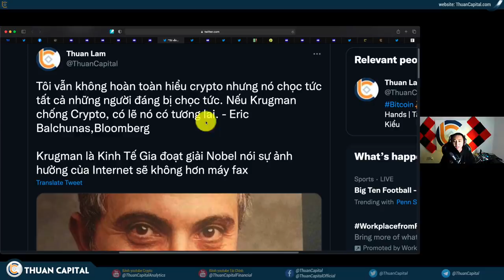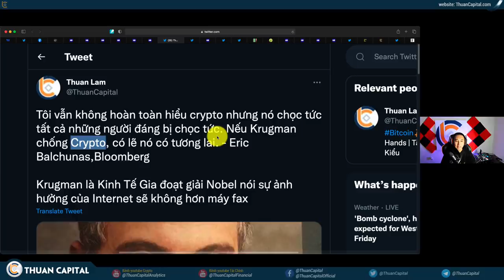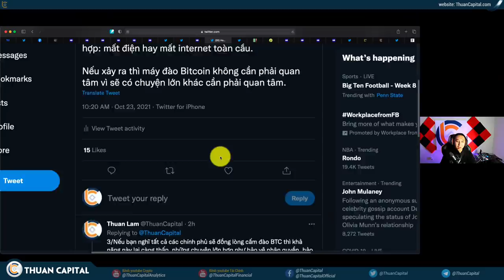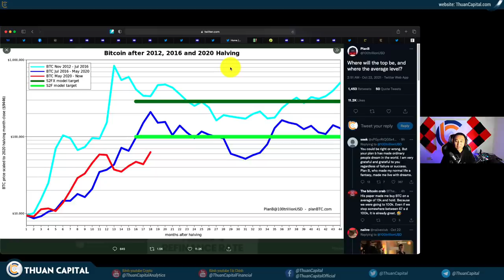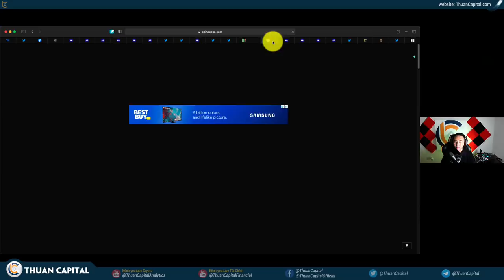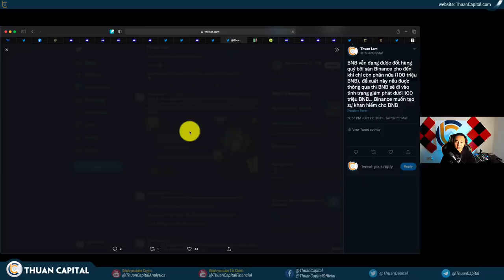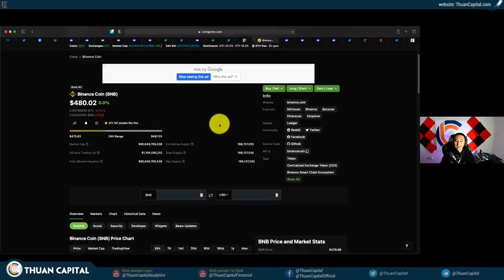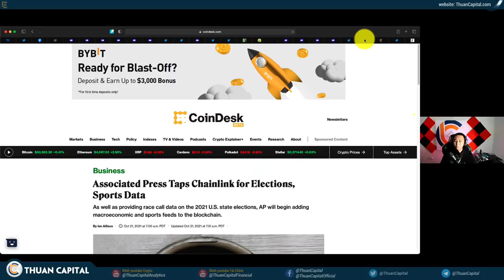1174 (Part 3) - ON CHAIN, ETH, BNB BEP-95 Sẽ Đốt Đồng Như ETH